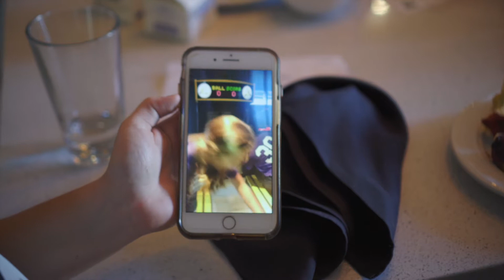GROWTH DOCUMENTARY SERIES [DAY ONE]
Join Extreme Elite Softball in Aurora, Colorado and experience elite softball like never before.

GROWTH / A 117 PRO Documentary Series
Filmed by Paul Tremlin